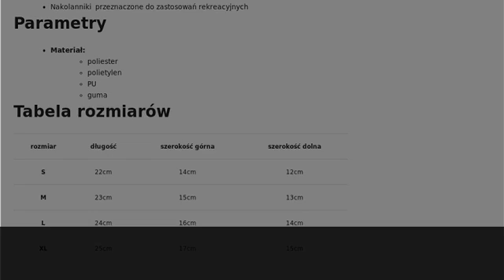Spokey Nakolanniki siatkarskie Mellow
Sklep SferaSklep.pl